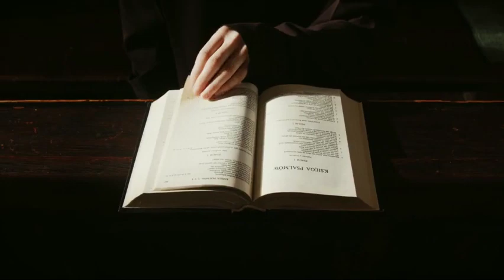The Darkside Of Angel Gabriel That Was Omitted From The Bible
In this video, we explore the lesser-known aspects of Angel Gabriel, one of the most prominent figures in religious texts. While the Bible portrays Gabriel as a messenger of God, there are some darker stories about this angel that have been left out of the holy book.

We delve into some of the ancient texts that describe Gabriel's role in other religions and cultures, and uncover some surprising revelations about this celestial being. From his association with destruction and war to his possible connections to ancient pagan gods, there is more to Gabriel than meets the eye.

Join us on this fascinating journey as we peel back the layers of mystery surrounding Angel Gabriel and uncover the darker aspects of his character. Whether you are a believer or a skeptic, this video is sure to challenge your understanding of one of the most important figures in religious history.
►Footage : Edited Clips
►Story Written By : Tallachi Philemon